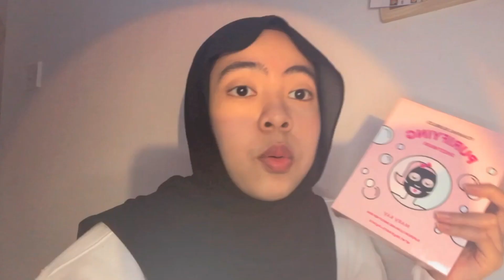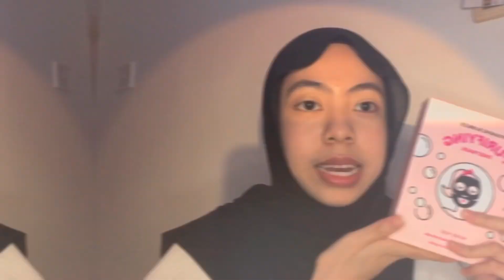DPU30013: PRODUCT PITCHING ENTREPRENEURSHIP